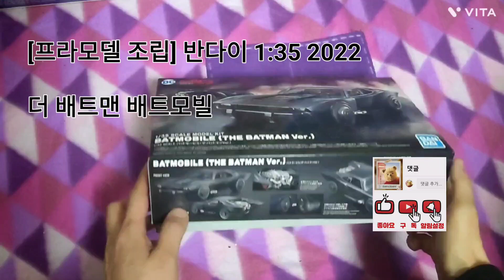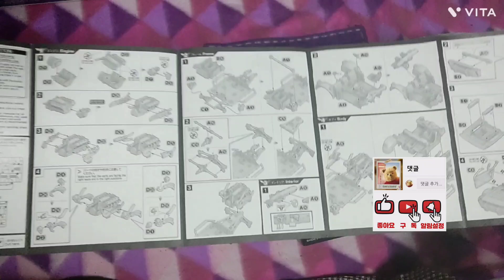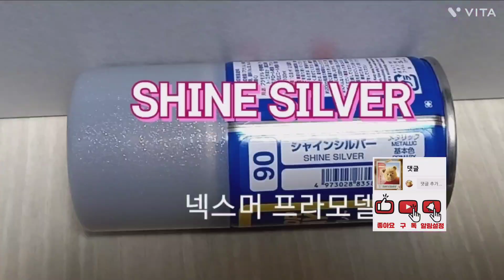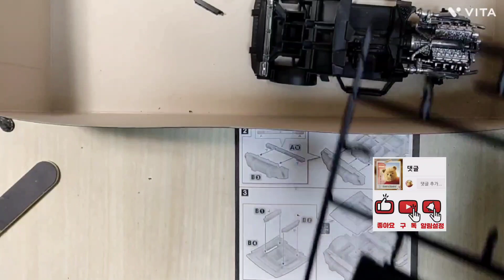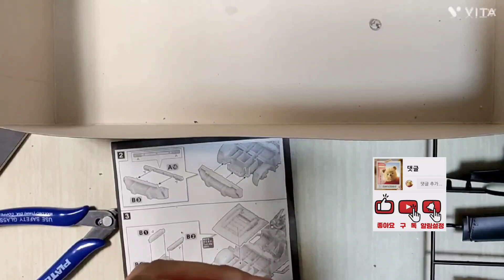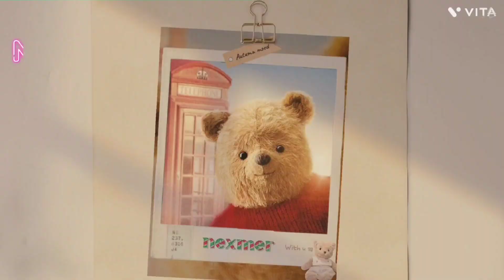[프라모델 조립] 반다이 1:35 2022 더 배트맨 배트모빌 (BANDAI THE BATMAN BATMOBILE) / 통합본(조립~완성)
[프라모델 조립] 반다이 1:35 2022 더 배트맨 배트모빌

(BANDAI THE BATMAN BATMOBILE) / 통합본(조립~완성)

넥스머 프라모델 조립

카톡 / 라인 nexmer

프라모델 조립 / 메탈 도색,

유튜브 촬영 / 편집 의뢰 받아요~

넥스머 당근마켓

 넥스머 번개장터